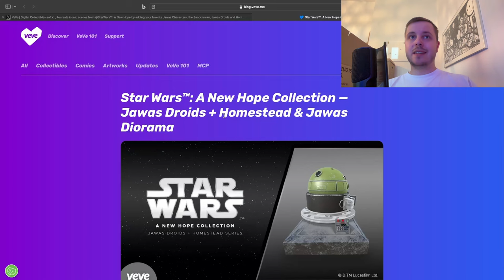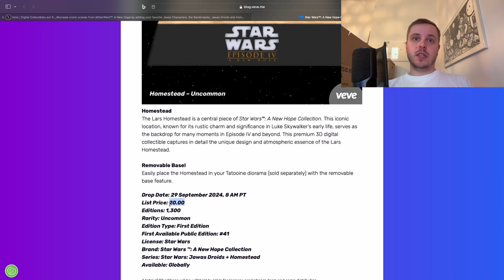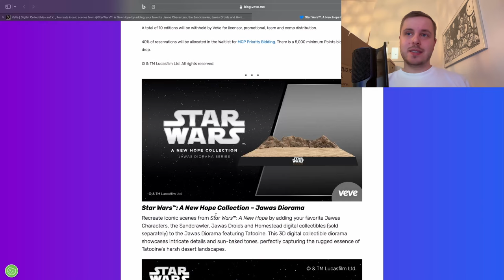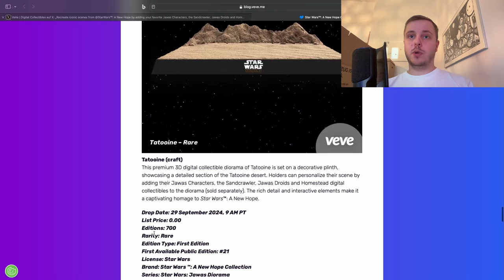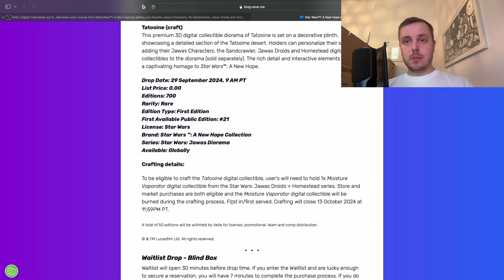Star Wars Tatooine Drop - Star Wars Fans aufgepasst! | VeVe deutsch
↪️ Star Wars bringt auf der VeVe-App ein digitales Diorama und Droiden aus dem Film "A New Hope" heraus (Star Wars IV). Wir schauen uns an, was genau droppt und wann es droppt.